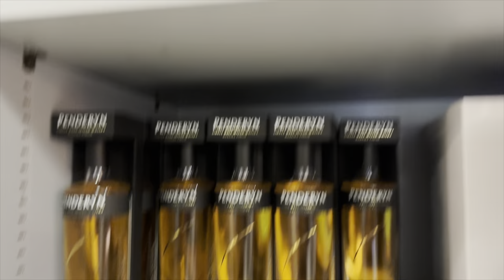Easter 2024 in the Brecon Beacons | Part 1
We stayed at the caravan and motorhome club site situated in the stunning Brecon Beacons.

Our visit was over Easter 2024, and although quiet and very wet we had a great time. In this video, we visit the Penderyn distillery and enjoy some great food that we picked up from the local butchers in Brecon.